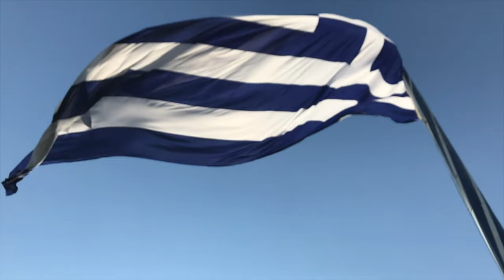Zakynthos where the Billy goat watches the sunset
The Billy goat who watches the sunset in Zakynthos island.
A short film about a goat a romantic goat ☺️